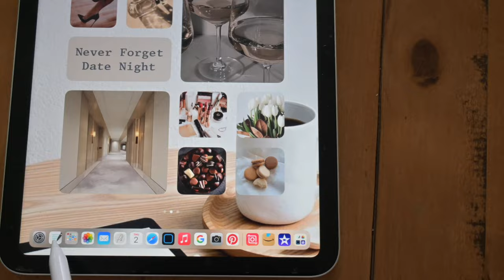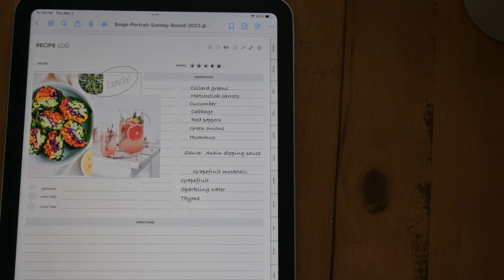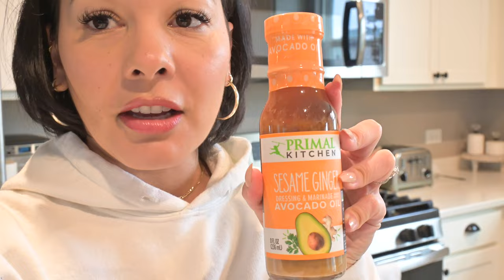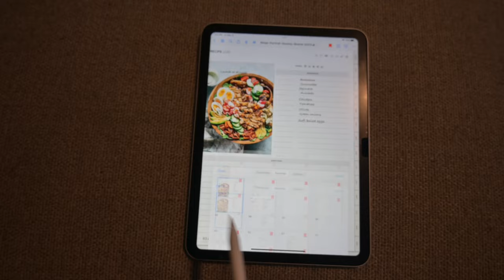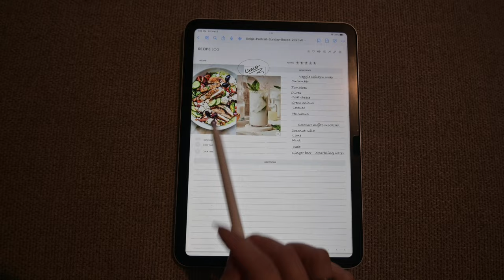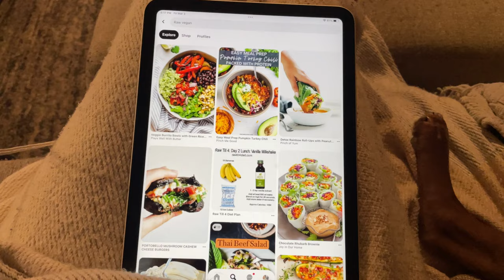🌱How I Make Eating Healthy Fun! + Delicious Mocktails & Easy Recipes | Weekly Vlog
Hi guys! I hope you enjoy today's healthy eating vlog and the all the healthy recipes!

More Vlogs!

What I Use For Filming:
*IMovie App
*Epedemicsound.com for music

FAQ  Get To Know Me:
What's Your Ethnicity? -I'm half Puerto Rican half white (German)

How Old Are You? -I'm 37 yrs Old

How Tall Are You? -I'm 5'3" (almost)

Are You Married? - Yes, my husband's name is Chris, we've been married for 4 yrs

Do You Have Children? -Yes, I have two boys. Jayson is 19 and Roman is 16.

Where Do You Live? - Suburb of Chicago as of Jan 3, 2022

What Are Your Personal Beliefs? -I am Christian. The kind of Christian who loves people the way Christ said to...without judgement & with open arms.